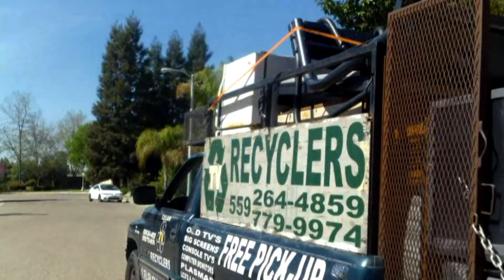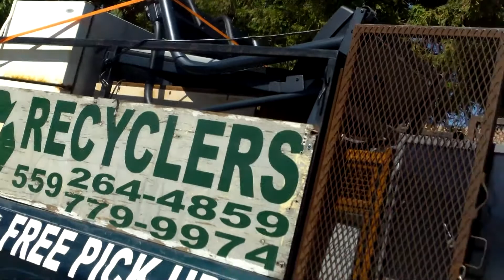2014: End of Winter. Central California